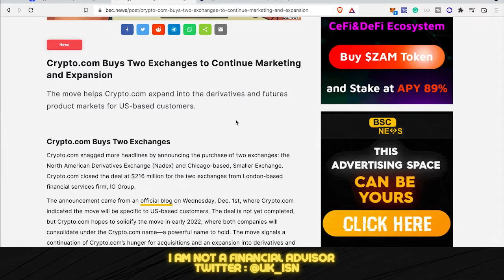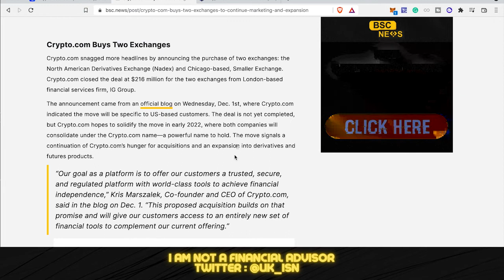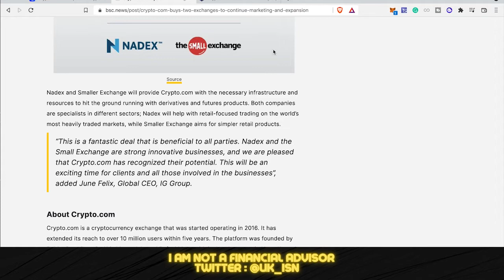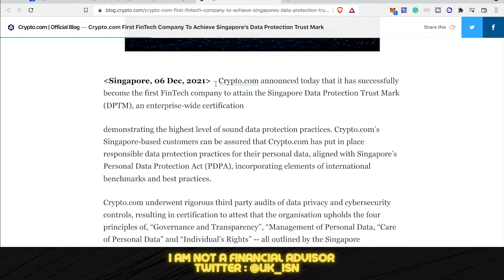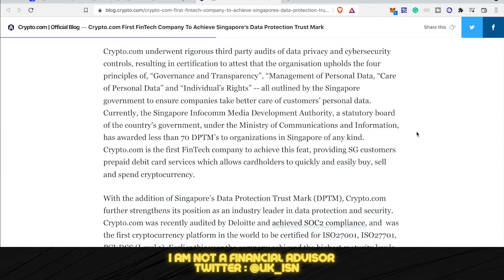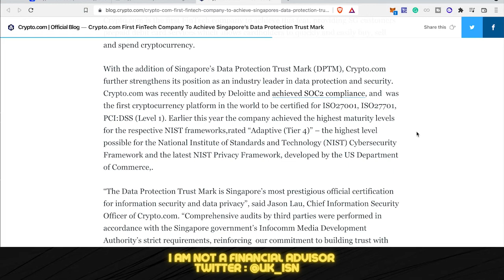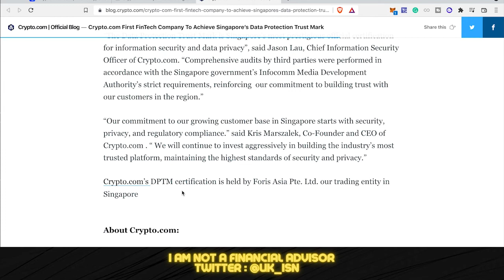Crypto.Com Coin Breaking NEWS! 🔥 CRYPTO.COM Buys Two Exchanges. Rise To $5 NEXT IMMINENT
to sign up for Crypto.com and we both get $25 USD